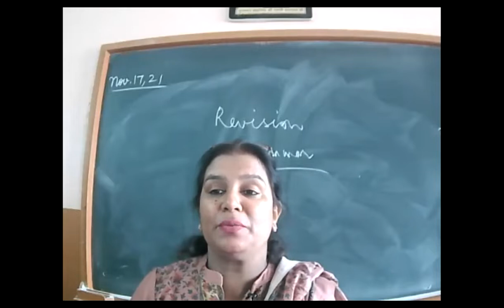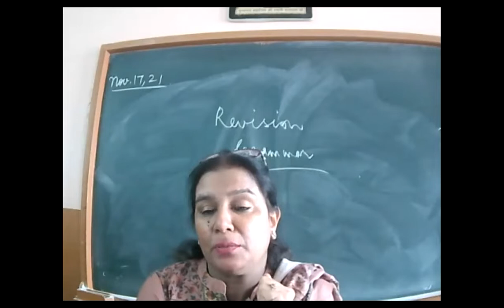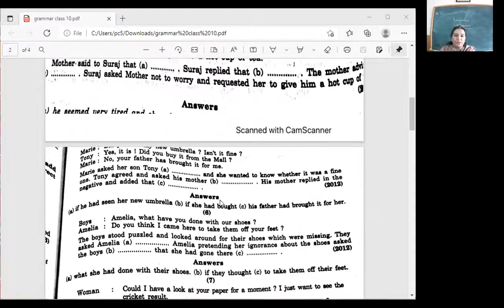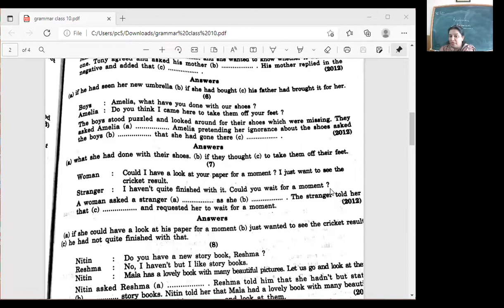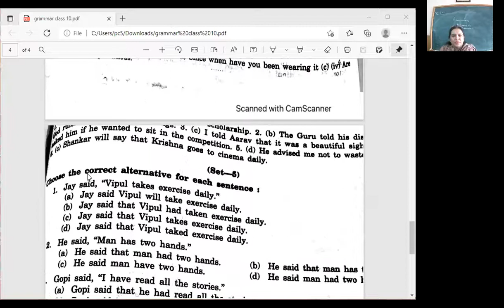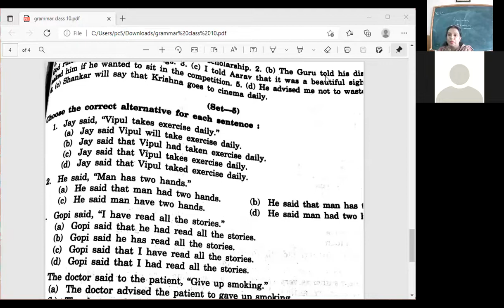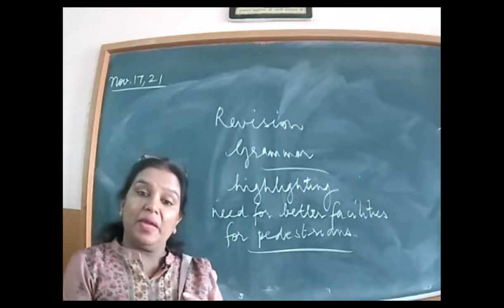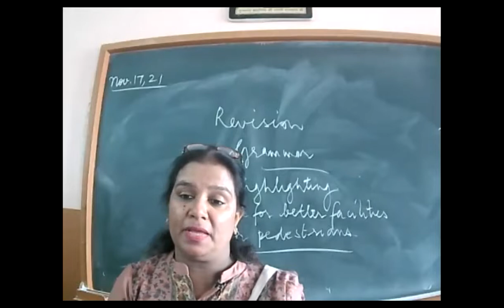english xc 17 11